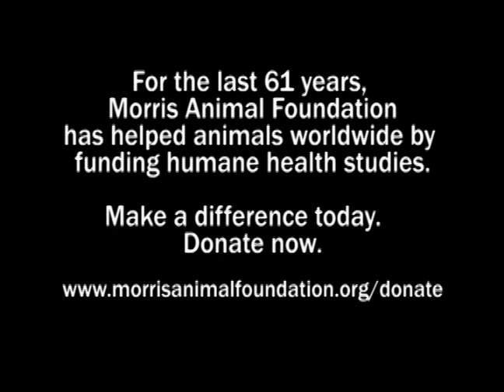Dr. Mark Stetter talks about the importance of wildlife health research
Dr. Mark Stetter, Director of Animal Health for Disney's Animal Programs, discusses the importance of wildlife health research and his role on Morris Animal Foundation's Wildlife Scientific Advisory Board.